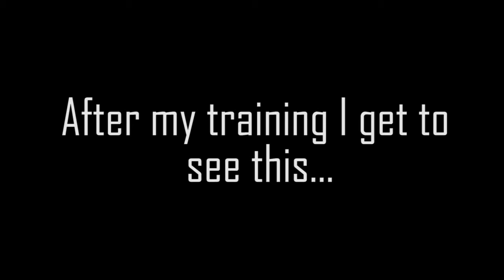The Clueless Artlife Ep 12: [ MMA SPARING AT THE PARABELLUM COMBAT CLUB ]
I'm a random dude trying to live the Artlife.
On this episode, I'm going back to my MMA class to spare for the first time in 6 mounth !

Gunnar Oslen